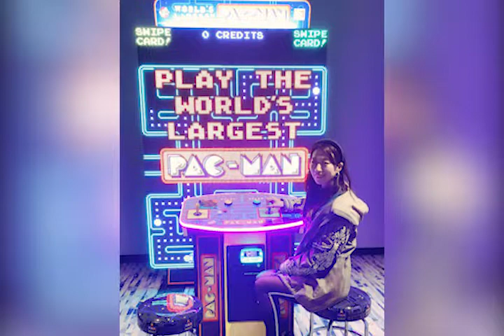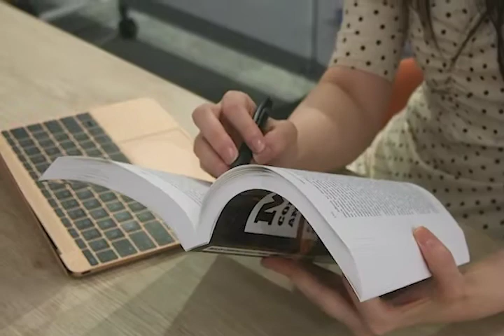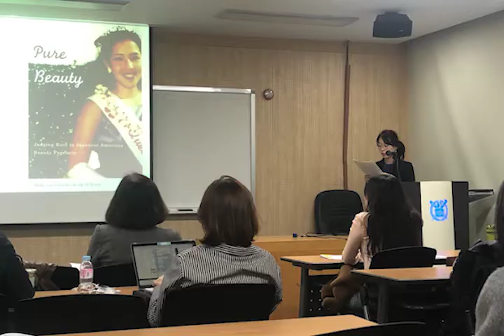Journey to Mrs. International: Mrs. Pan Pacific International 2020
Meet Mrs. Pan Pacific International 2020 - Mariko Peeling as she journeys to the 2021 Mrs. International Pageant!